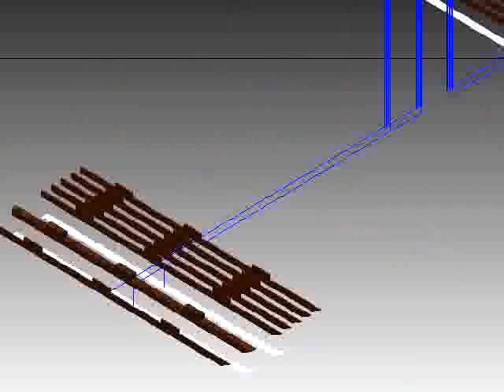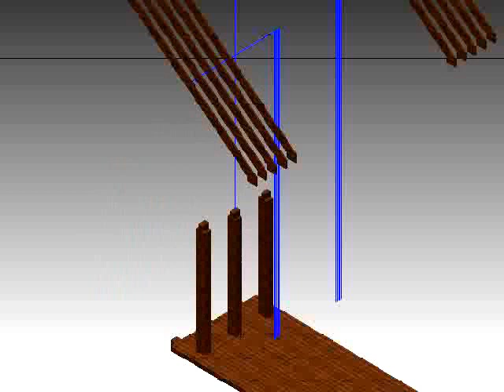Sled Video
CSE 1001 Sled I made using Autodesk Inventor Software